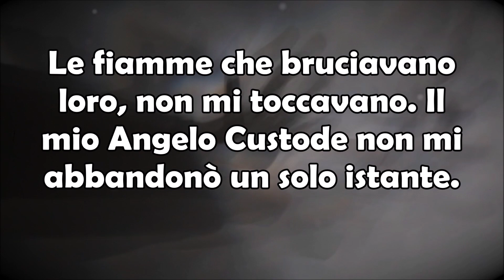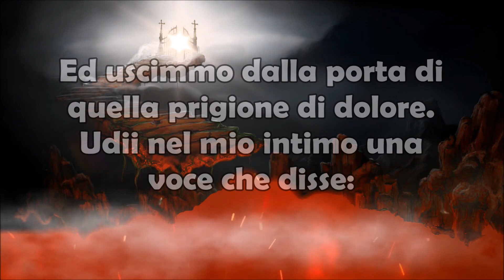01.08.1925 Com'è il Purgatorio? Visione Santa Faustina Kowalska Dentro Una Folla di Anime Sofferenti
In un quaderno e diario di Suor Faustina, (Santa Faustina Kowalska) la mistica polacca, ritroviamo quello che ha scritto relativamente alla sua visione del Purgatorio. Ella, accompagnata da un angelo 👼, il suo angelo custode, si recò nel luogo in cui le anime, dopo la morte terrena, attendono il perdono di Dio per entrare in Paradiso. Quindi esse pregano 🙏🏻 ma non possono fare nulla con le loro preghiere. Sono le nostre che li aiutano a oltrepassare questo luogo di prigione. Ecco le rivelazioni di Gesù ✝️ a Santa Faustina Kowalska. 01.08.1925 (II Quaderno) Com'è il Purgatorio? La Visione di Santa Faustina Kowalska | In Esso Una Folla Enorme di Anime Sofferenti.